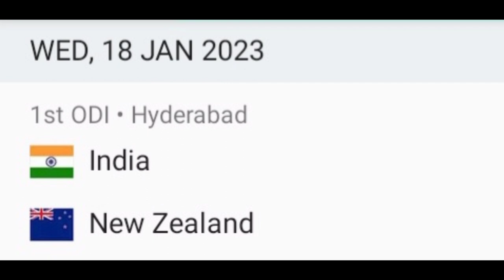IND vs NZ 1st Odi : पहले वनडे मैच के समय मैं अचानक हुआ बड़ा बदलाव, देखिए नया Time क्या है !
ind vs nz 1st odi time
ind vs nz 1st odi time table
india vs new zealand 1st odi time
ind vs nz 1st odi match time
india versus new zealand 1st odi time
india new zealand 1st odi timing
ind vs nz 1st odi playing 11
ind vs nz 1st odi dream11 team
ind vs nz 1st odi dream11 prediction
ind vs nz 1st odi pitch report
ind vs nz 1st odi live
ind vs nz 1st odi 2023
ind vs nz 1st odi
ind v nz 2023 1st odi
ind vs nz 1st odi tickets
ind vs nz 2023 odi playing 11
ind vs nz 2023 schedule
ind vs nz 2023 squad
ind vs nz 2023 odi squad
ind vs nz 2023 dream11 prediction
ind vs nz 2023 odi
ind vs nz 2023 match schedule
ind vs nz 2023 live streaming
india vs new zealand 1st odi players list
ind vs nz today
ind vs nz latest update
india cricket
virat kohli
suryakumar yadav

I'M From INDIA ( UTTAR PRADESH )

FROM - Sports Naved 💝